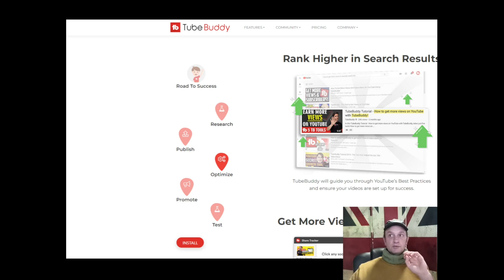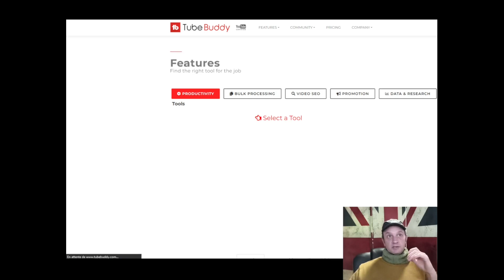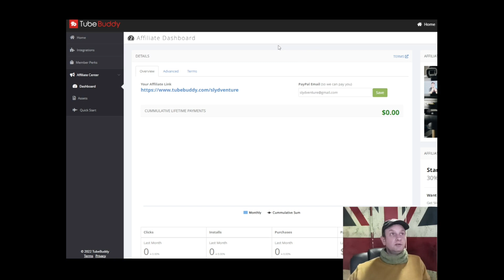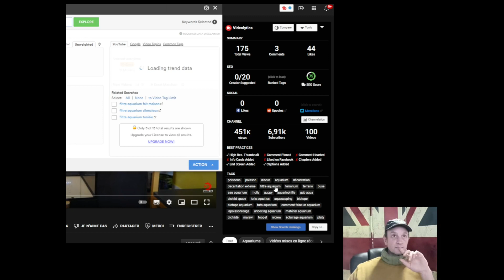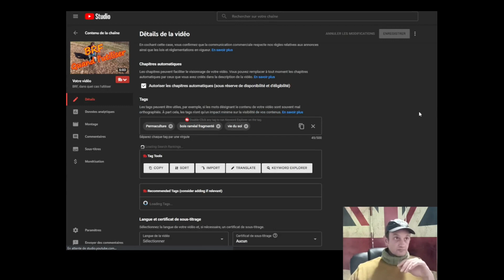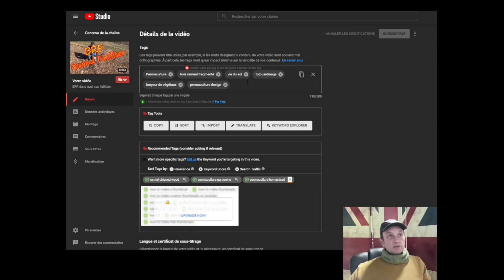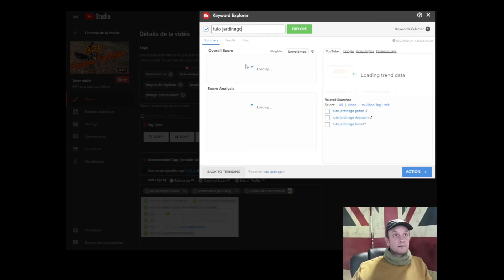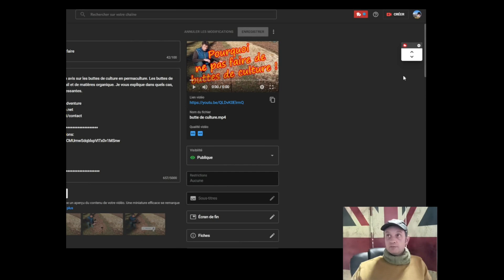Améliorer le référencement de sa chaine Youtube avec TubeBuddy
Dans cette vidéo, je vous partage mon expérience avec TubeBuddy. TubeDubby se présente sous la forme d'une extension pour navigateur. L'outil offre pas mal de fonctionnalités pour le référencement naturel SEO de sa chaine Youtube.